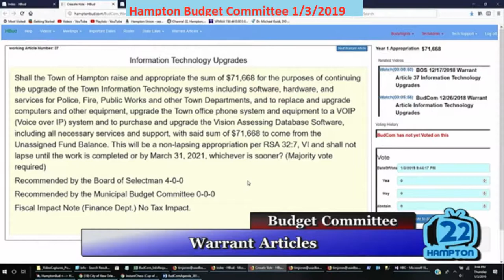BudCom 1/3/2019 Warrant Article Information Technology Upgrades